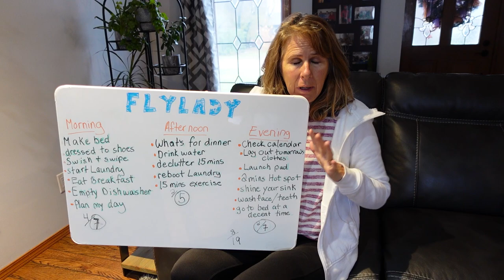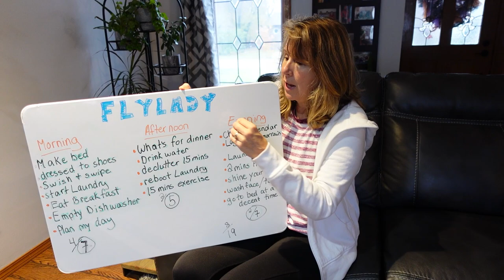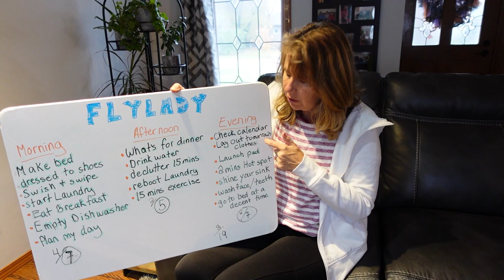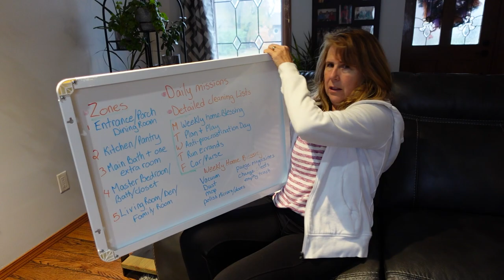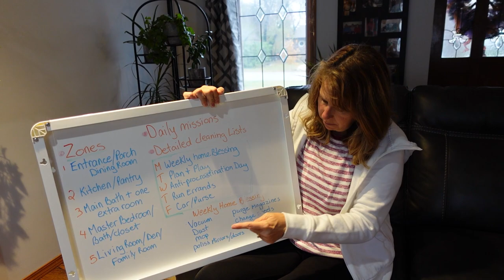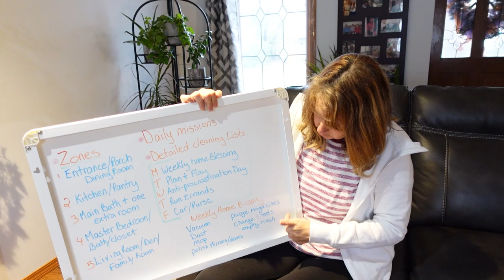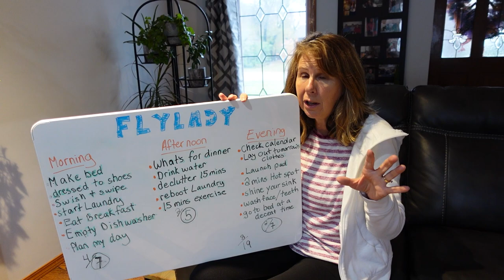FLYLADY Day One. You have to start somewhere. Time to put a cleaning routine into action!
Is your home in need of consistent CLEANING? Consistent DECLUTTERING? Have you ever thought that there has to be a better less time-consuming method to keep your house presentable. That is where FLYLADY comes in. The FLYLADY method has been around for decades. I'm going to give it a try. Life is an experiment.